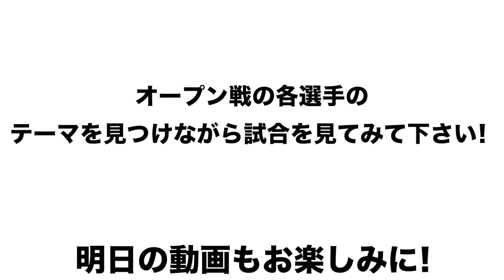【オープン戦の成績は悪くても大丈夫⁉︎】選手達はどのような事を意識して戦っているのがを語る！